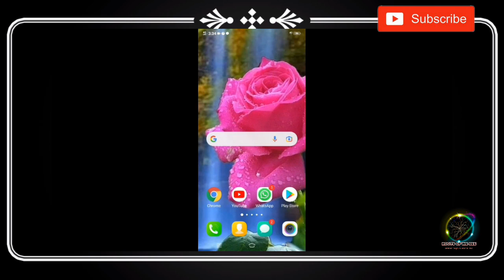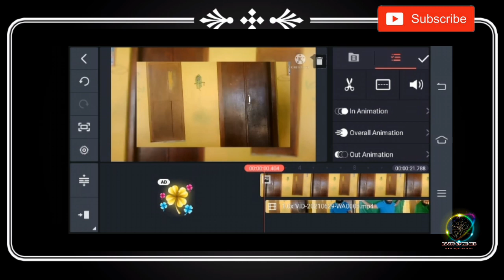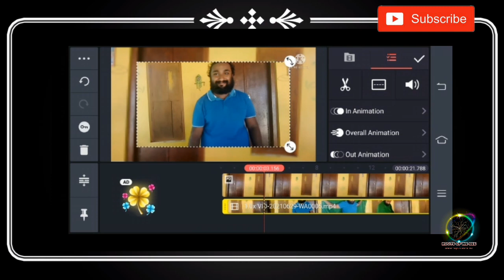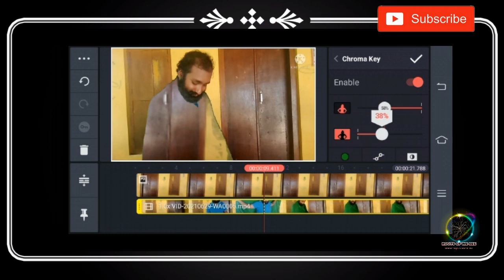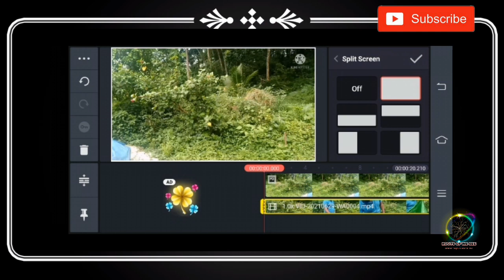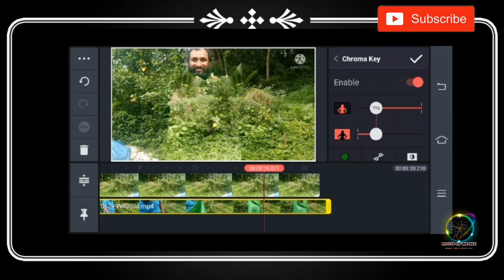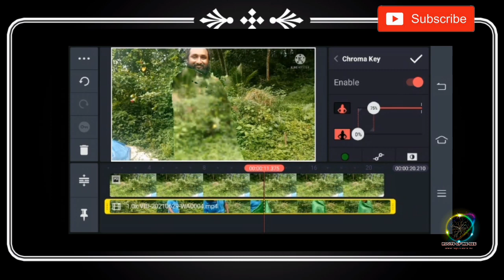#Vlog#24# അങ്ങനെ ഞാനും അദൃശ്യനായെ - Chroma effect in kinemaster - techvlog# Vinu# rootsofwesee#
#vlog#23# ഈ 8 ആപ്പുകൾ ഫോണിൽ ഉണ്ടോ!..delete ചെയ്യു. jokervirus# techinformativevlog# rootsofwesee# |VINU

| ROOTS OF WE SEE | COMMON VLOGS | | ARTS# CRAFTS# COOKING# BOOKSREVIEWS# CHALLENGES# TRAVEL# TECHNOLOGY# EXPERIMENTS# etc# etc#